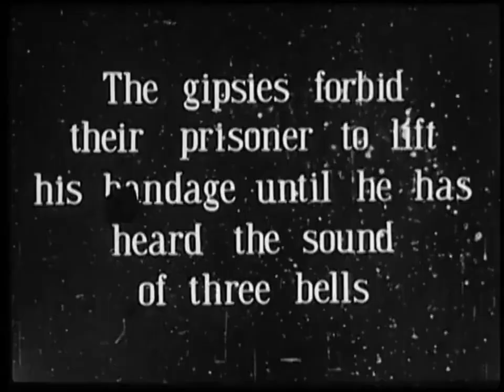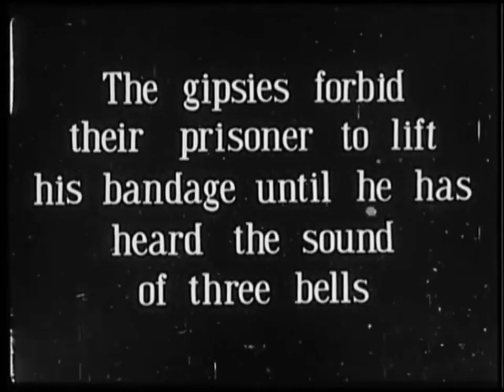🔮 1912. Superstición andaluza [ SEGUNDO DE CHOMÓN ]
Título: Superstición andaluza.
Año: 1912.
País: España.
Dirección: Segundo de Chomón.
Guión: Segundo de Chomón.
Dirección de fotografía: Segundo de Chomón.
Productora: Ibérico Films, Pathé Frères.
Sinopsis: Una mujer que había rechazado a una gitana por molestar a su novio imagina con temor la posible venganza de esta.